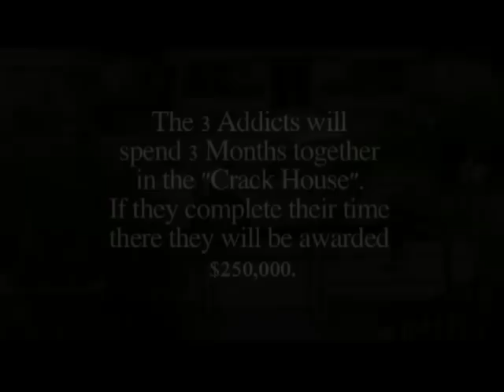MTV Presents: THE CRACK HOUSE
3 Junkies, Living in 1 House for 3 Months.